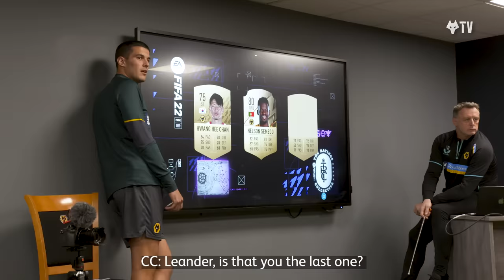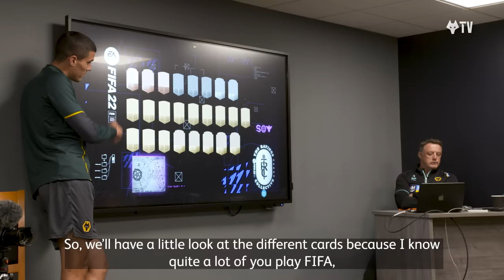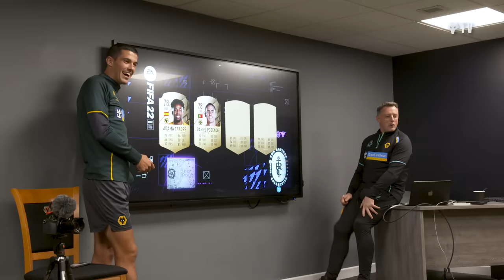TEAM MEETING PRANK! | WOLVES PLAYERS REACT TO FIFA 22 RATINGS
Conor Coady and EA Sports arranged a special surprise for the Wolves squad... Under the premise of a team meeting to discuss recent performances, goalkeeping coach Tony Roberts tore into the team over their stats... little did they know it was their FIFA 22 ratings that he had a problem with 😂

Once the real purpose of the meeting was revealed, the squad take turns to guess their teammates from their stats. Has Pedro Neto got a new picture this year? Is Adama Traore finally happy with his physicality? Is Coady quicker? Watch and find out!